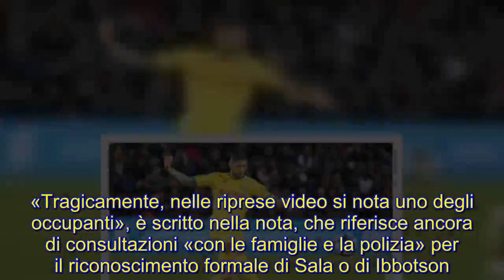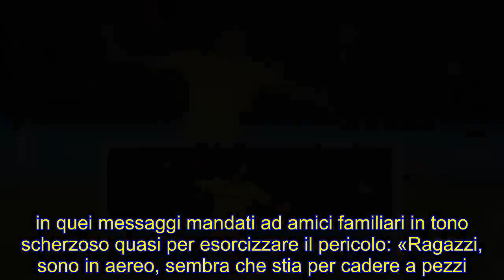Ultime notizie su Emiliano Sala